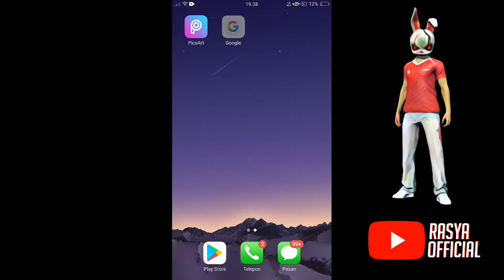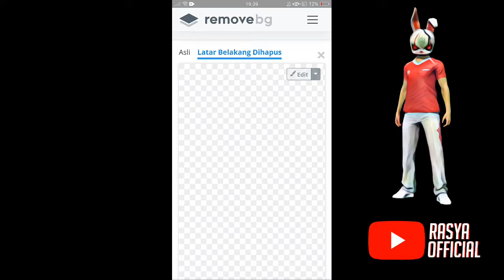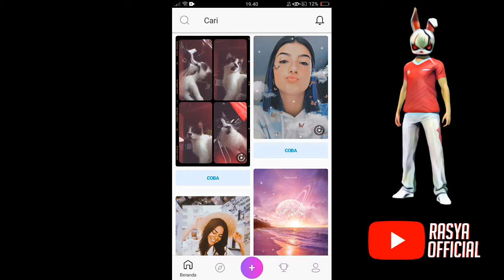CARA MEMBUAT VECTOR KARAKTER FREE FIRE DI PICSART || MUDAH DAN KEREN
Assalamualaikum wr.wb.
Oke balik lagi bersama saya Rasya Official, Di video kali saya akan memberikan toturial cara membuat vector keren di piscart

Sebelumnya saya ucapkan TerimahKasih buat kalian semua yang selalu mensupport dan setia di channel ini karena Tanpa Support dari kalian Channel ini Bukan lah apa²😊

🔸apk piscart nya donwload di playstore aja😊

⚠Dilarang Re-upload Video Ini Tanpa Seizin Saya